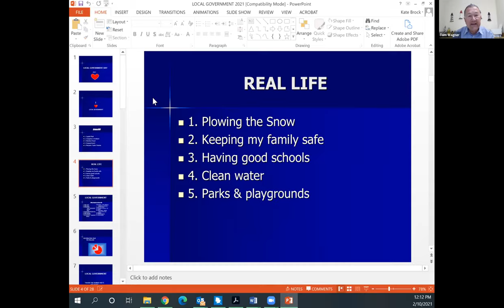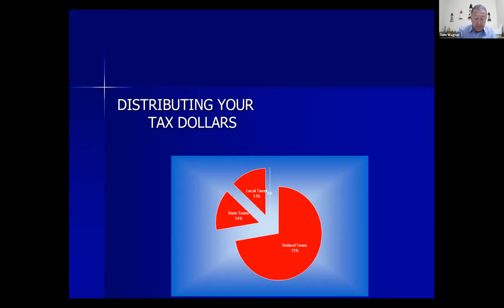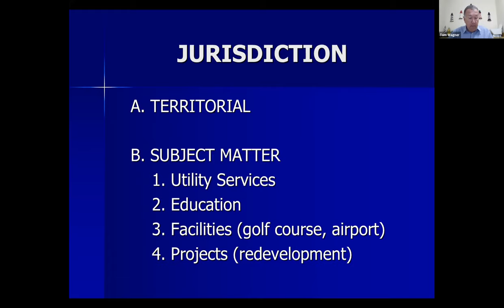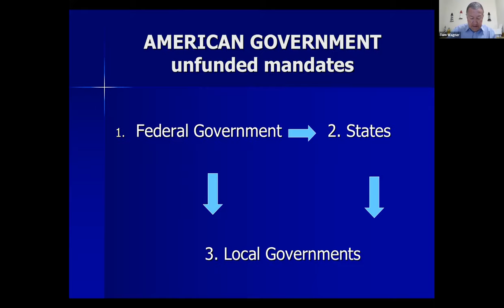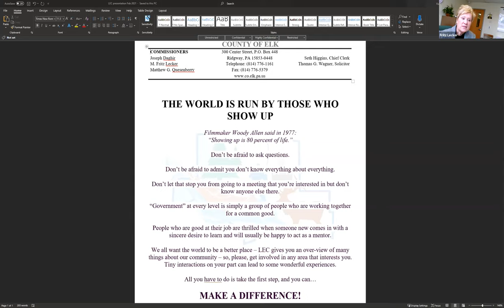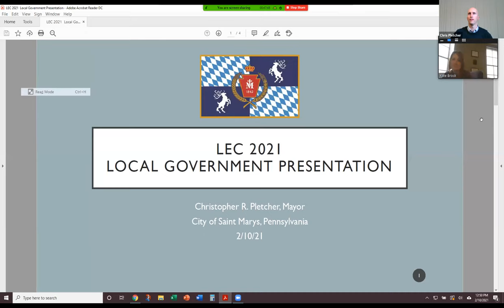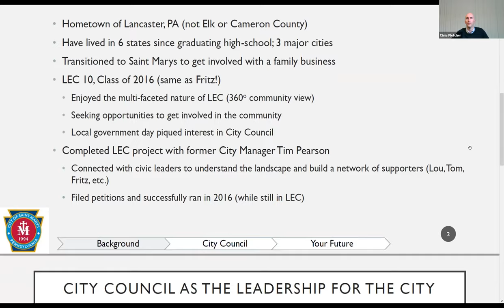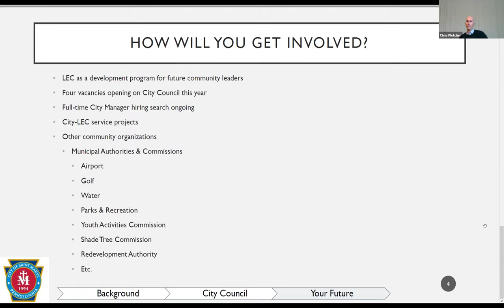February 10th Lunch with LEC: "Local Government: Where the Rubber Meets the Road"